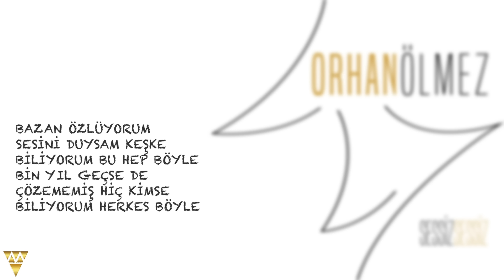Orhan Ölmez - Bile Bile (Official Audio)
Söz ve Müziği Orhan Ölmez' e ait olan Bile Bile isimli eser ¨Orhan Ölmez - Sessiz Sessiz¨ albümünün 3. şarkısı olup keyif ile dinlemeniz dileğimizle.

Bile Bile

İlişkimize hak ettiği saygıyı sundum yine bu gece
Oturup hüzünlendim kendi kendime
Üzüldüm yapamadığımız onca şeyi düşününce bu gece
Gülümsedim güldüklerimiz aklıma gelince

İnsanın hayatı film gibi
Yazılanlar geliyor başa
Kızıyorsun kimi zaman ince ince
İsyan etmek yakışmaz bize
İnanmışız bir kere kadere
Yaşıyorsun çoğu zaman bile bile

Yine olsa yine severdim
Şimdiki aklımla bile
Daha da büyüdüm biliyorum
Seni sevince

Bazı şeyleri yaşamadan
Öğrenemezdim belki de
Bildiklerim çoğaldılar
Seni sevince

Bazan özlüyorum
Sesini duysam keşke
Biliyorum bu hep böyle
Bin yıl geçse de
Çözememiş hiç kimse
Biliyorum herkes böyle

Söz - Müzik - Düzenleme : Orhan Ölmez
Piyano: Orhan Ölmez
Klasik Gitar, Bas Gitar: Orhan Ölmez
Perküsyon / Davul Yazılım: Orhan Ölmez
Mix : Özer Yener
Mastering : Ergün Erdal
Stüdyo: Müzik Ölmez

Orhan Ölmez - Sessiz Sessiz
Albümdeki Diğer Şarkılar;

Ölmez Müzik Yapım / MÜZİK ÖLMEZ